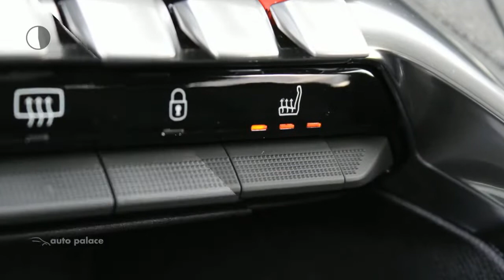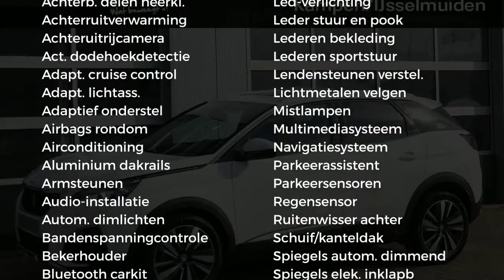Peugeot 3008 1.2 PureTech 130PK AUTOMAAT BLUE LEASE PREMIUM|FULL LED KOPLAMPEN|ADAPTIVE CRUISE|PANO